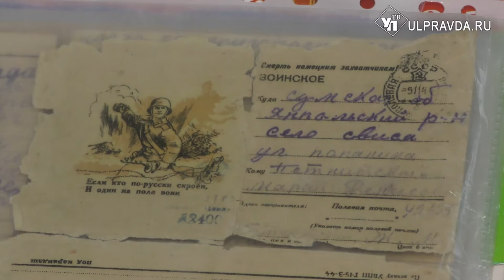С любовью к отчизне. Как ульяновских спортсменов знакомят с историей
Патроны, которые сохранили в себе землю с поля битвы, оружие, бронежилеты и учебные гранаты. С военной атрибутикой ребята из спортшколы по тхэквондо познакомились  на необычном уроке патриотического воспитания.